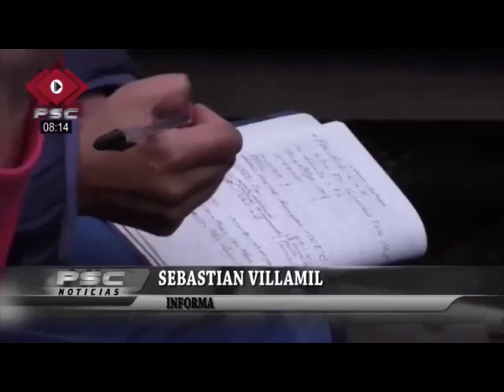La huerta donde niños y adultos aprenden de nuestra agricultura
VÍA: PSC TELEVISIÓN